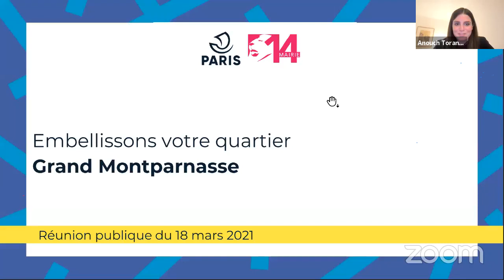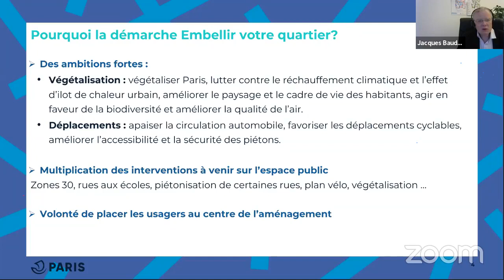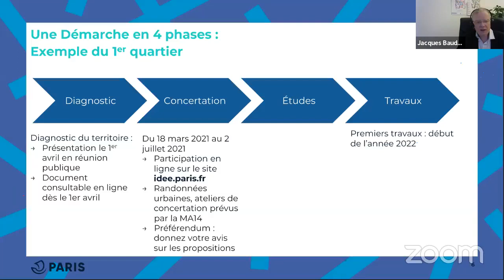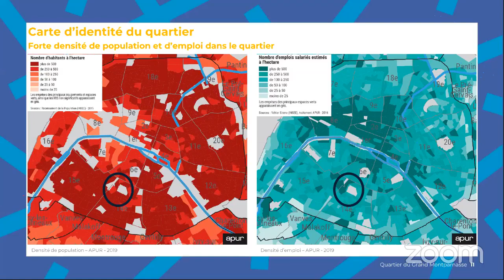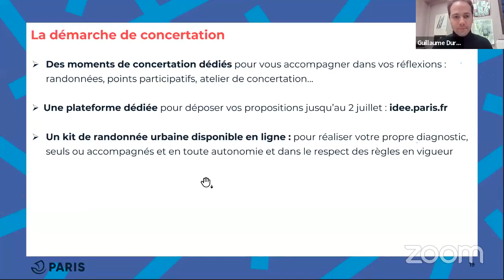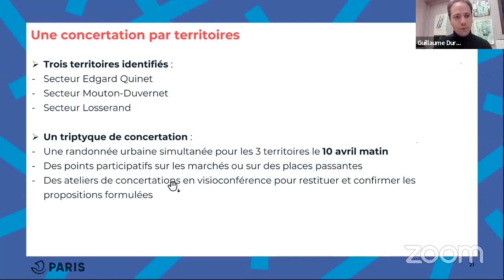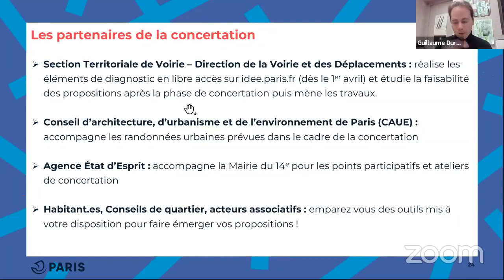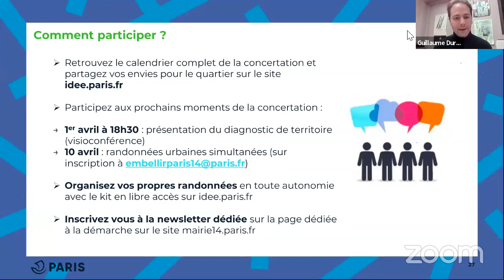Réunion publique - Embellir votre quartier Grand Montparnasse du 18 mars 2021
Le quartier Grand Montparnasse, qui comprend les secteurs d’Edgar Quinet, Maine et Mairie, va être le premier dans le 14e à bénéficier de la nouvelle démarche, Embellir votre quartier. La phase de concertation préparatoire aux travaux, est prévue de mars à juillet 2021.

Revisionnez la première réunion sur le projet, présentation de la démarche et des modalités de concertation.